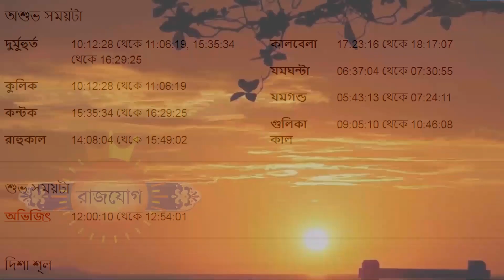সিংহ রাশি - ৩শরা আগস্ট ২০২৩ - আজকের রাশিফল - Singha Rashi 3rd August 2023 Ajker Rashifal - Leo